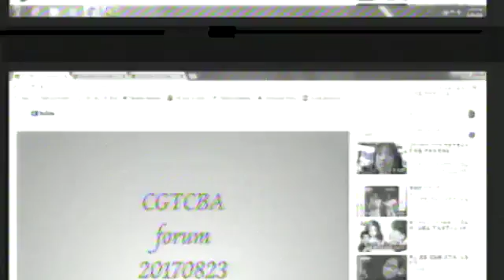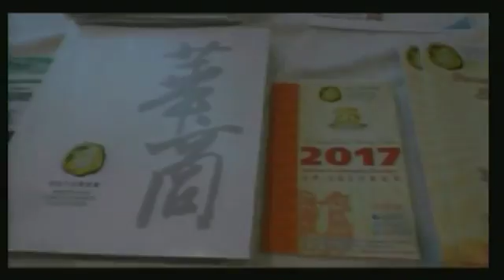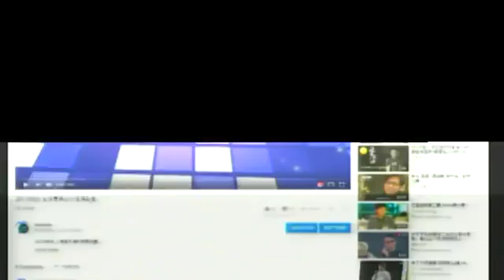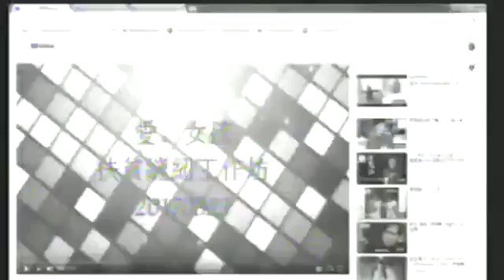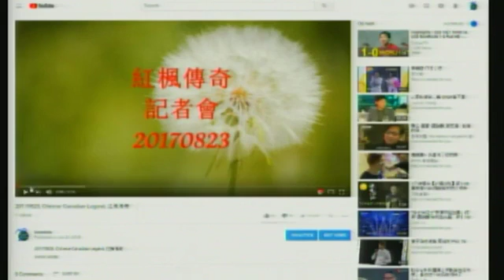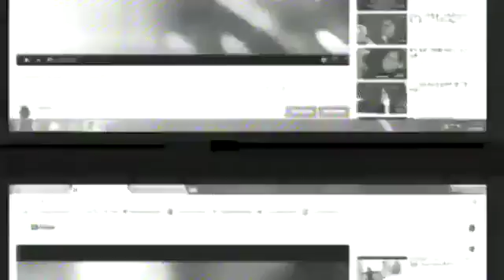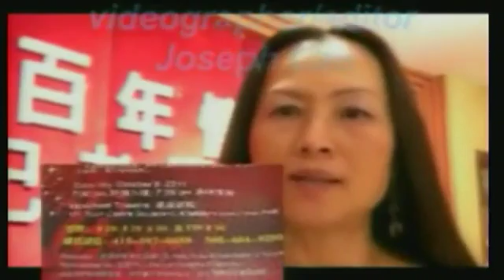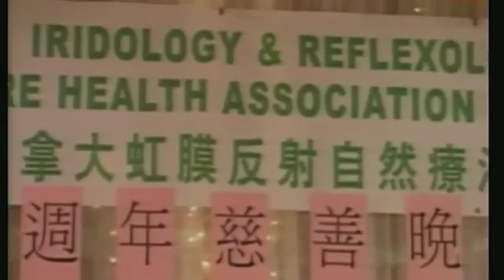20180823, Live@11pm, 十一點直播, Same Day, 當年今日, Waiting for Red Head, 等候紅頭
20180823, Live@11pm, 十一點直播, Same Day, 當年今日, Waiting for Red Head, 等候紅頭